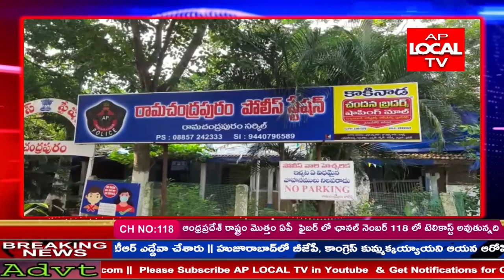శ్రీనివాస వేణుగోపాల కృష్ణ ముఖ్య అతిధిగా పాల్గొని పోలీసుల అమరవీరుల దినోత్సవాన్ని ఘనంగా నిర్వహించారు